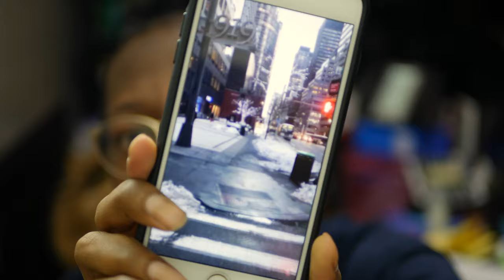Photography 1 Introduction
Hello everyone this is my introduction for my Photography 1 class